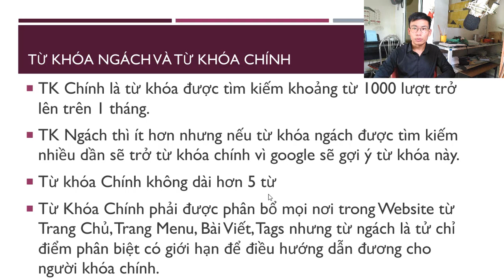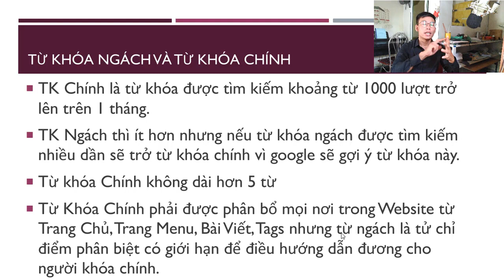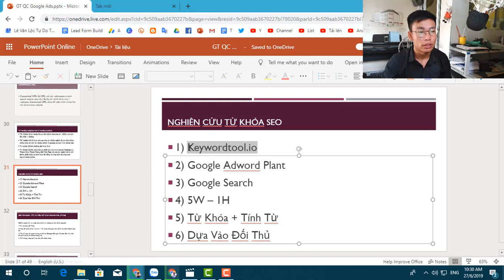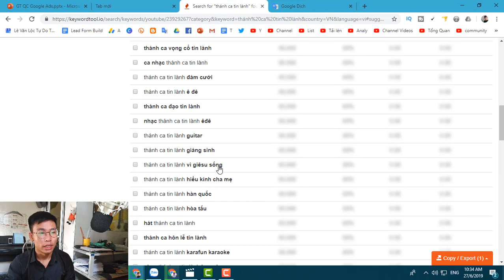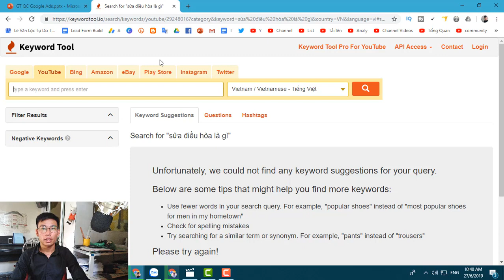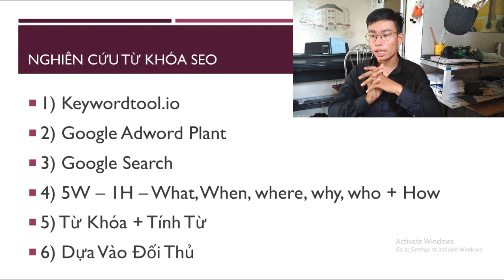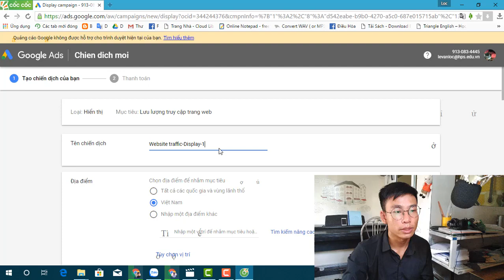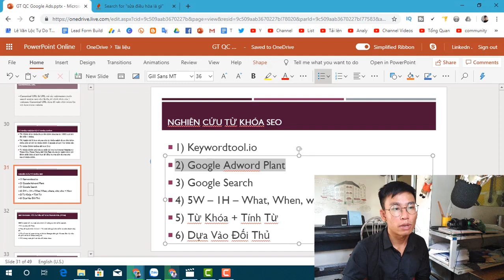DẠY SEO Bài 9: Cách Nghiên Cứu Từ Khóa SEO, Công Cụ Google Keyword Planner, Học SEO Web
6 Cách Nghiên Cứu Từ Khóa SEO, Công Cụ Google Keyword Planner
6 Cach Nghien Cuu Tu Khoa SEO, Cong Cu Google Keyword Planner

or
►Chủ Tài Khoản: Lê Văn Lộc
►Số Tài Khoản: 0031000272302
►Swift Code: BFTV VNVX